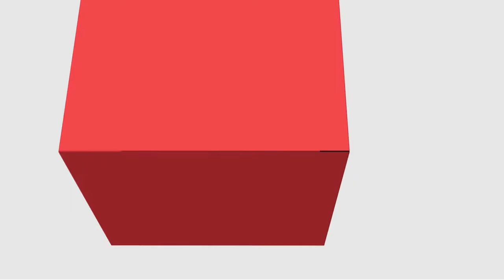[ADM] Redação Oficial - Apresentação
Redação Oficial com a professora Juliane Sachser Angnes para o curso de Administração Pública - EaD da Universidade Estadual do Centro Oeste do Paraná.